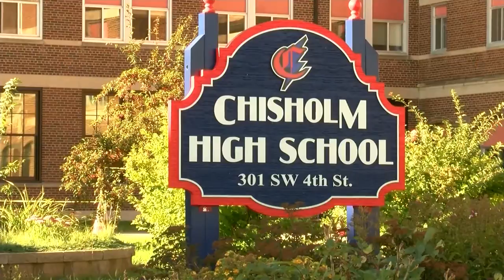City by City 11/24/20